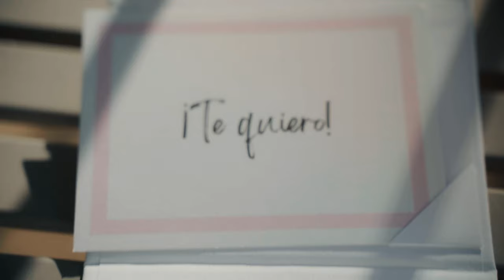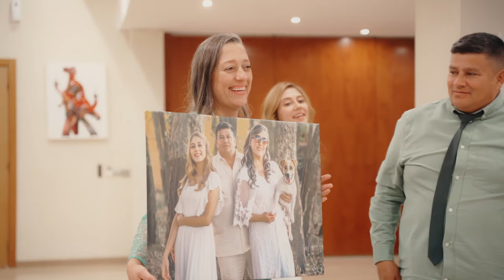JuanDi & Valen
11.11.23